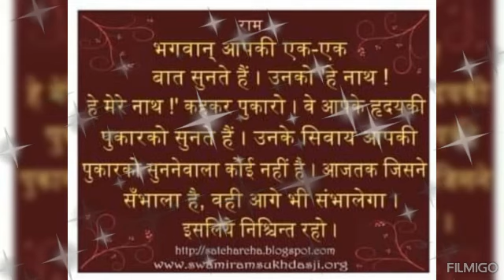भगवान हमें अवश्य ही मिलेंगे ||नाम महिमा ||Radhababa ji pravachan